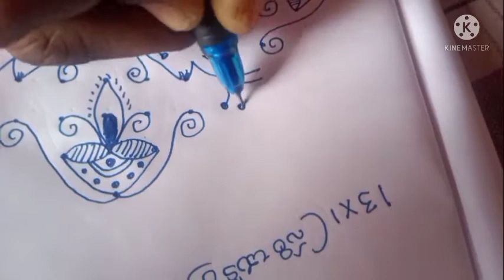SIMPLE RANGOLI WITH SIDE BOARDERS 13*1